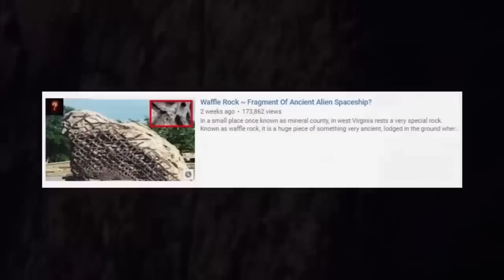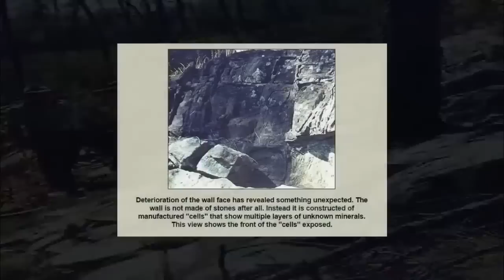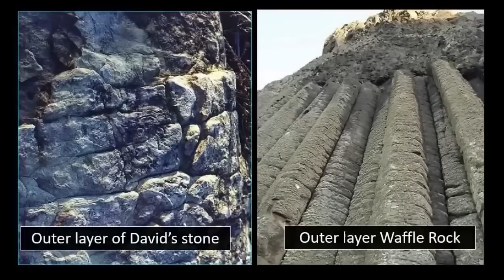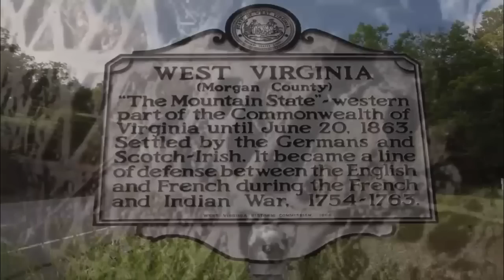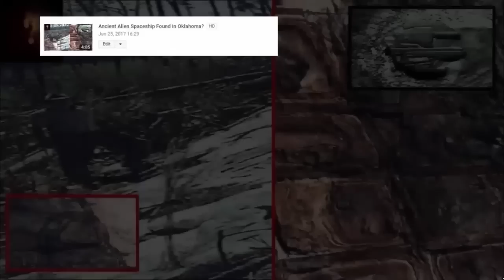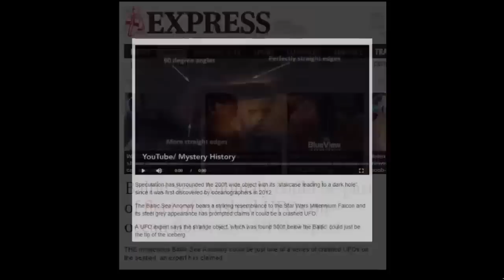Ancient UFO Crash Found In Oklahoma? 🛸